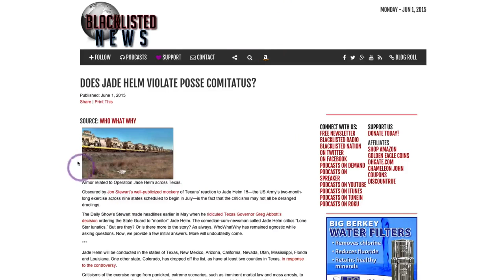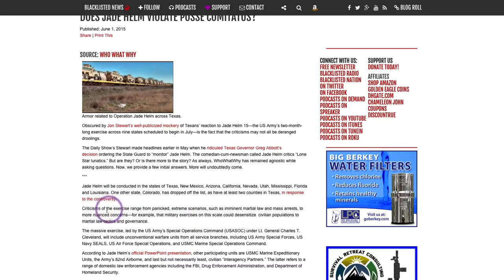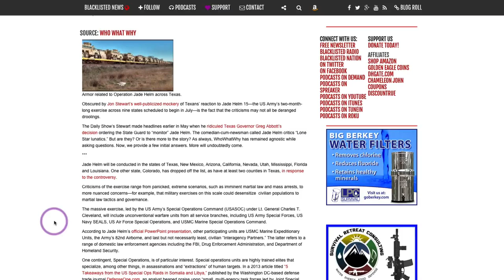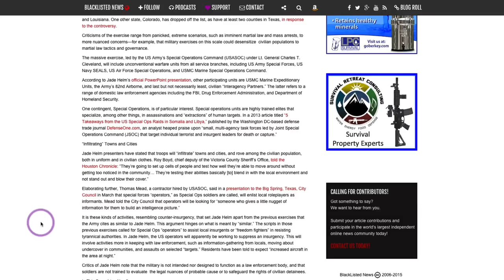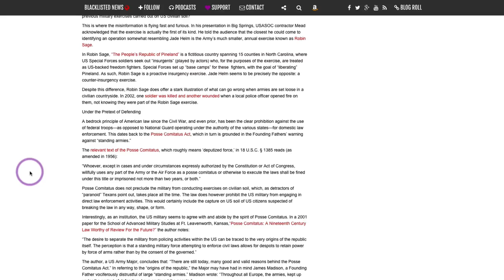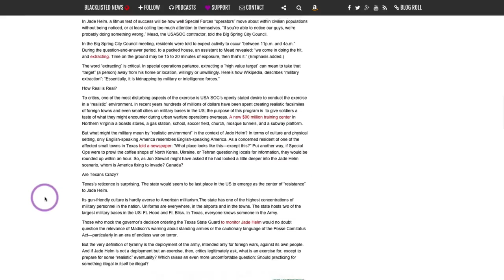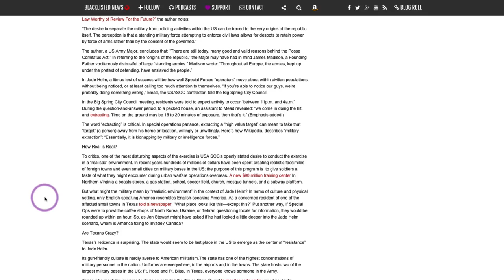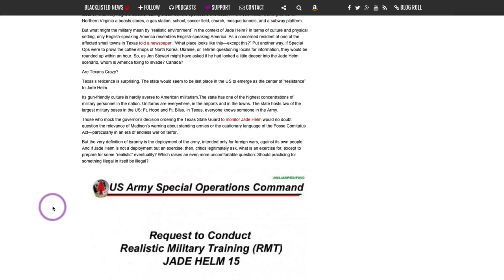BLN JADE HELM 15 DOES JADE HELM VIOLATE POSSE COMITATUS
The Posse Comitatus Act and the United States Army: A Historical Perspective.pdf@